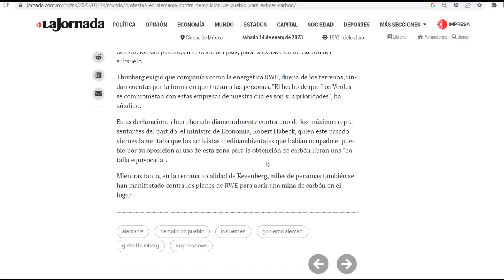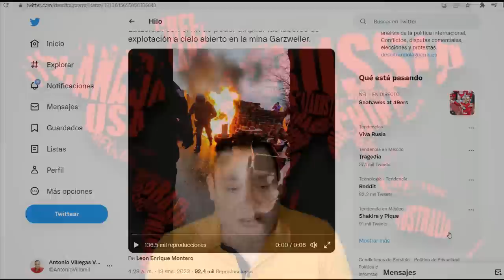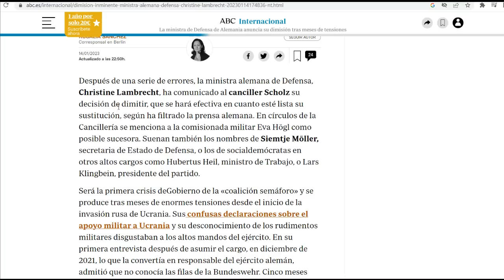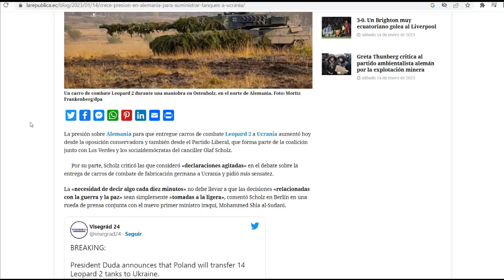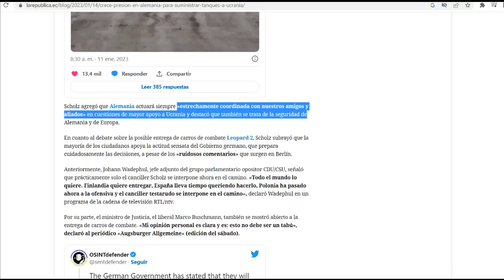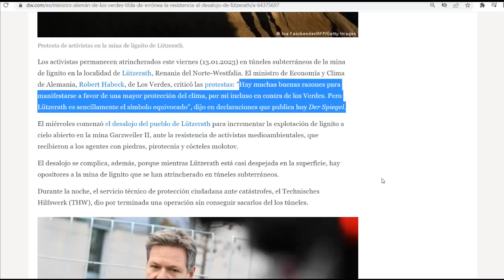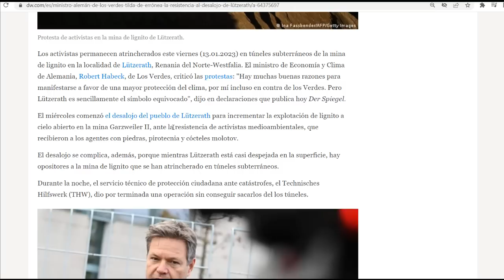¡Caos en Alemania! Garrotean a miles por oponerse a mina de carbón. Renuncia ministra de Defensa.